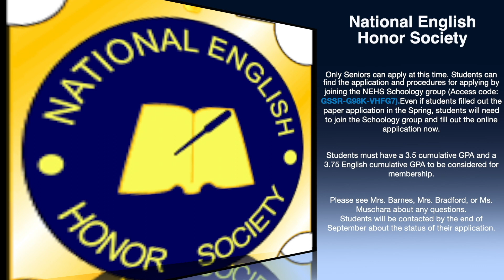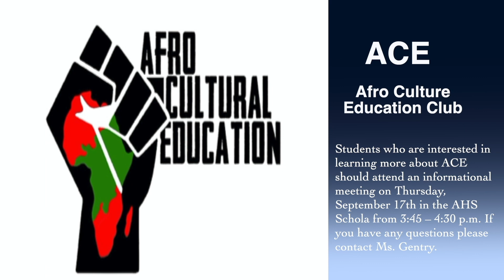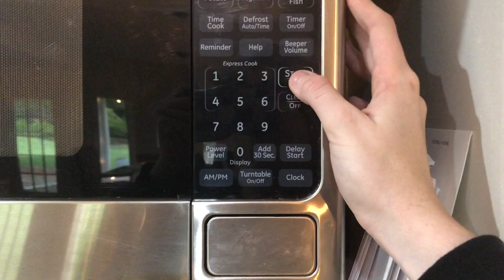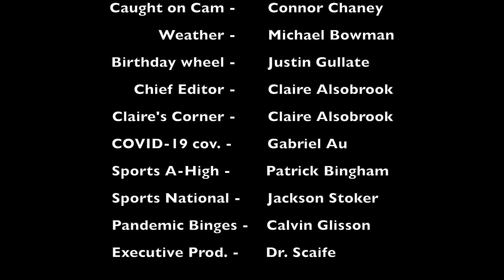NEWS 17 TTV 9 15 2020